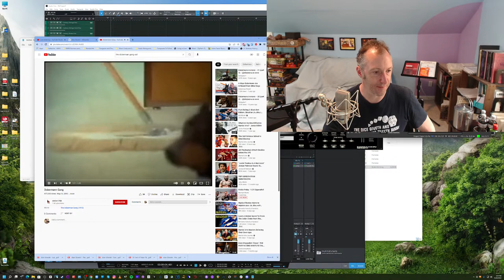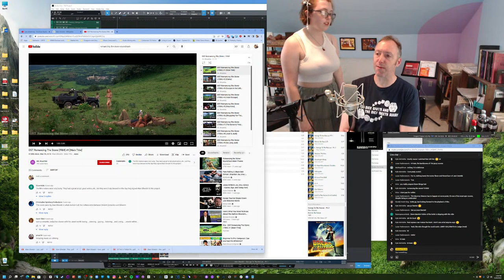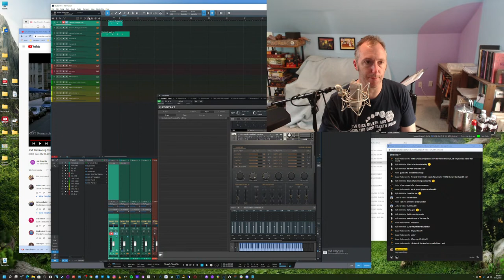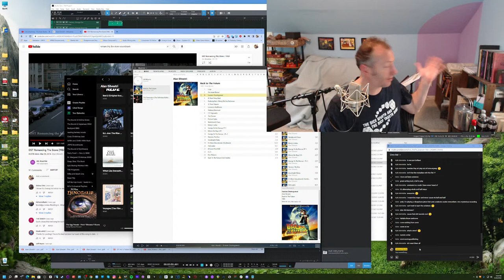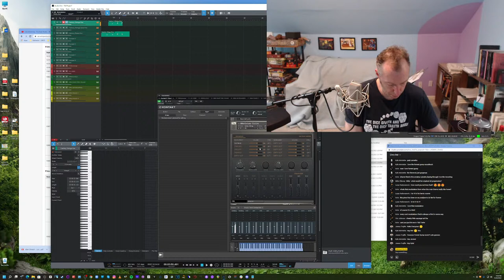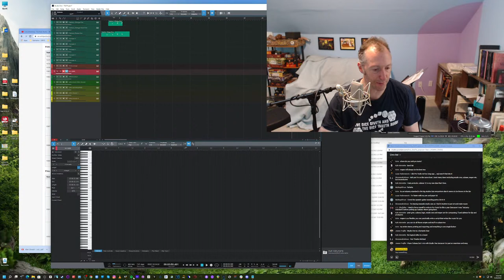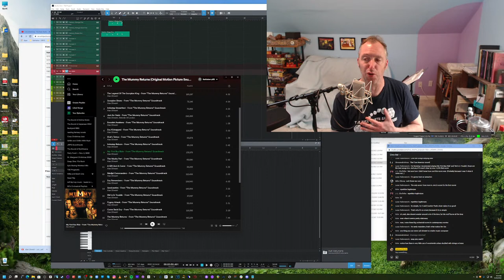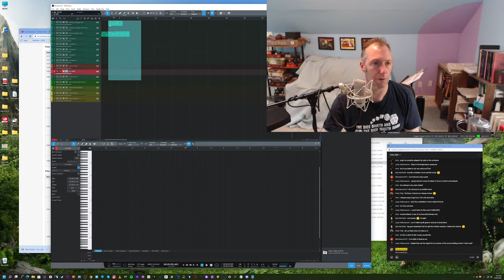Farkle Friday - 1.21 Gigawatts!!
In Which Our Farkle Is Talking About Alan Silvestri, The OctaTonic Scale, and Burly, Burly Brass Writing.